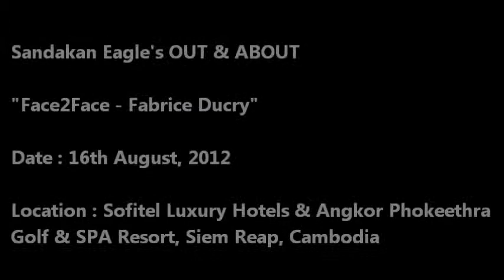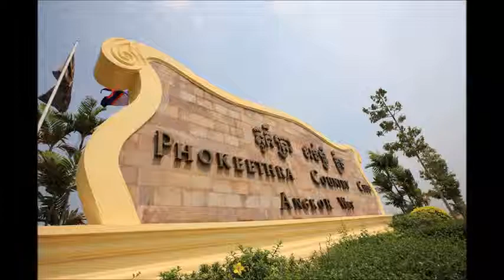Face2Face - Fabrice Ducry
Why would want to bring a group of golfers and stay at the Sofitel Luxury Hotels ? Rick Currinn who is Video Asia's Brodacast Journalist says it is out of this world ! He gave an accurate description. Listen to Fabrice Ducry, the General Manager of Sofitel Luxury Hotels who gave his own viewpoints as he cleverly makes the connection between tourism in Siem Reap together with the first golf course built in Siem Reap, which is Phokeethra Golf & SPA Resort.